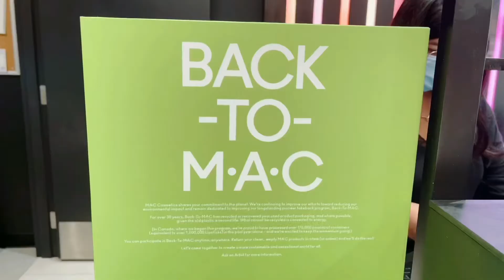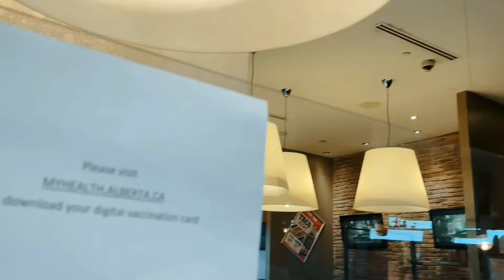Southgate Mall in Edmonton | Mac Cosmetics | Life in Canada | Indian Vloger | Aurie Vlogs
Weekend Chill Mode | Southgate Mall | Mac Cosmetics | Apple 13 Pro | Denny’s | India vs Canada | Alberta vs Ontario